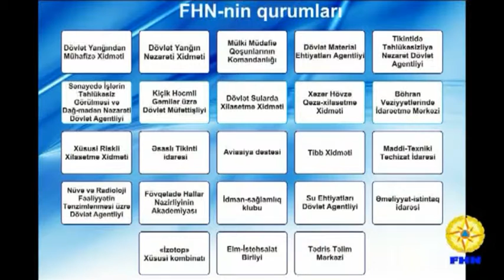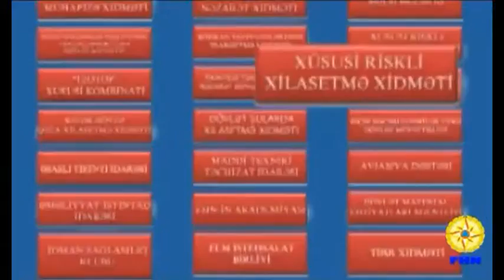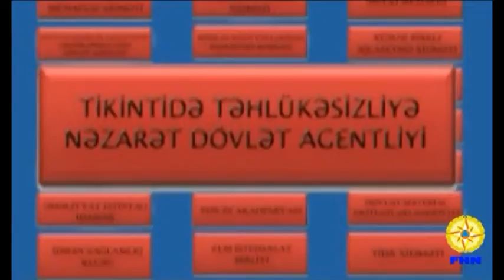Fövqəladə Hallar Nazirliyi: Əhalinin təhlükəsizliyinin keşiyində (təqdimat)